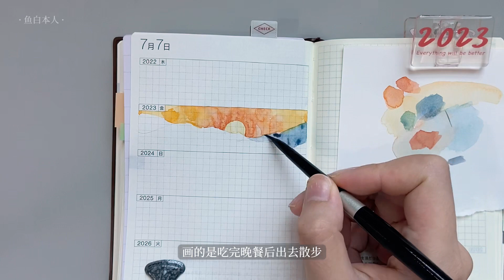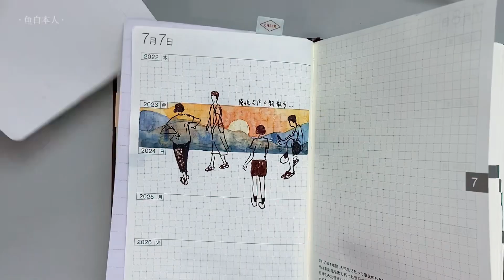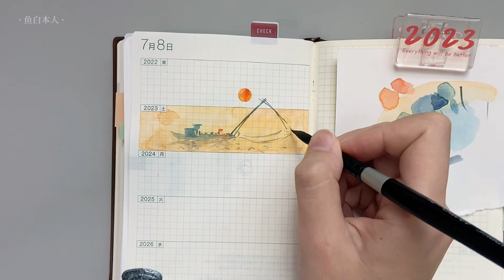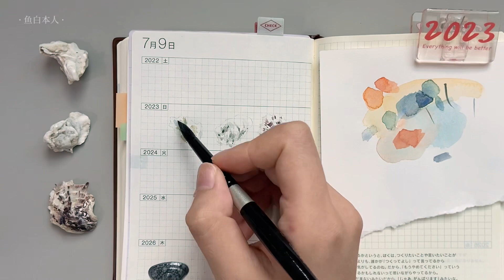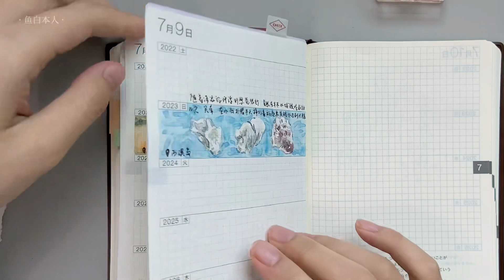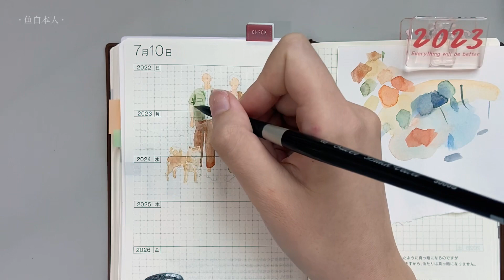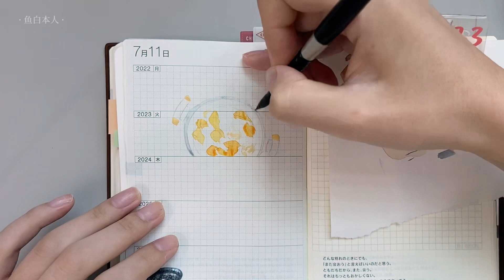手帐｜手绘一周的HOBO五年 · 记录夏日生活